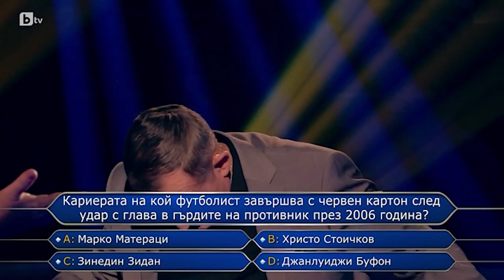Кой е футболиста?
"Кой е футболиста" е кратко видео, качено в ТикТок профила ми.